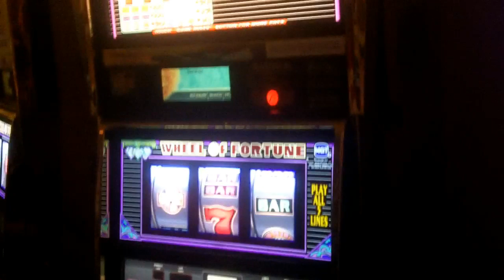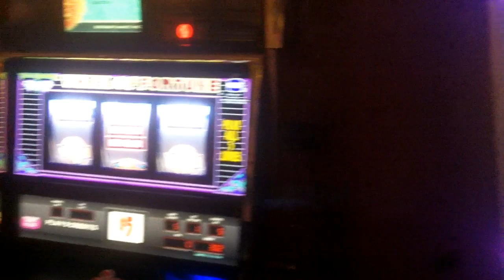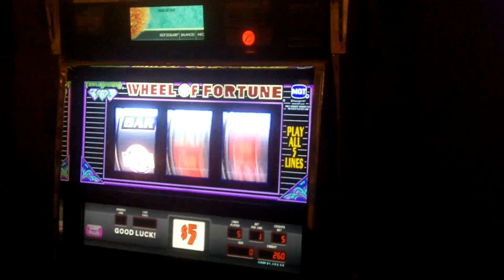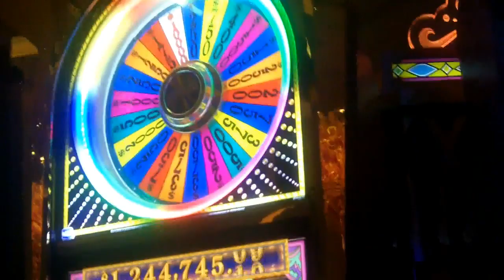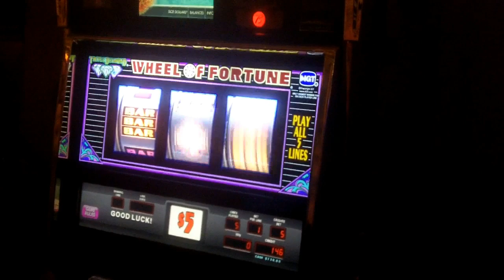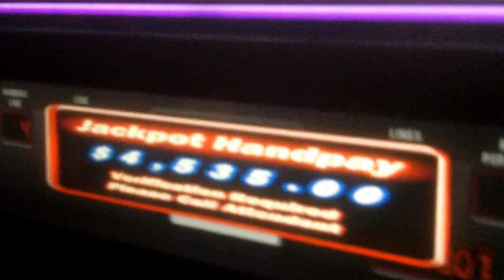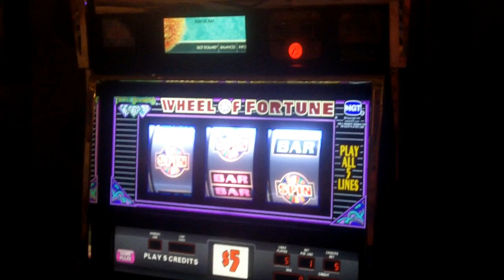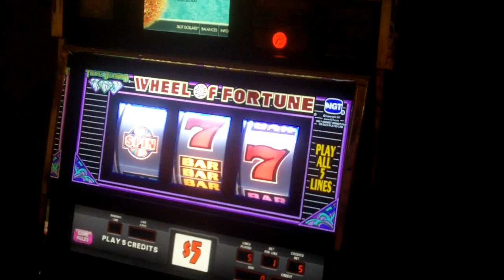2013 AC Meet & Greet: $5 Triple Diamond WOF Max Bet HANDPAY JACKPOT WIN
Our Forum's Annual AC Meet & Greet High Limit Pull
I apologize for the double posting of this vdieo, I posted this on my regular channel nyphinix13 the other day when I was having difficulties doing so on this channel

Just wanted to reach out to subs on this channel
Disregard this video if you have seen it already on the other channel